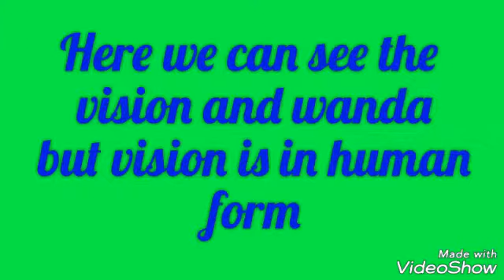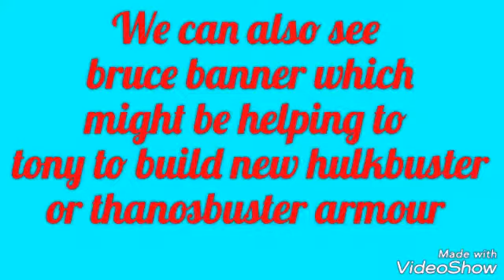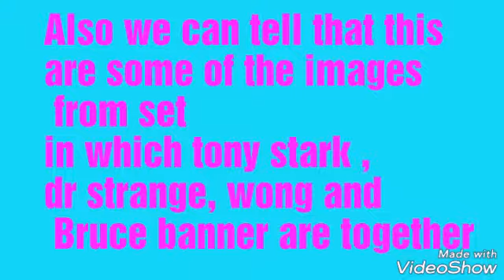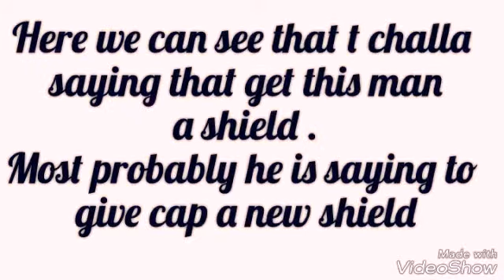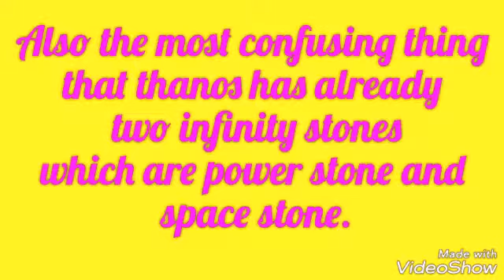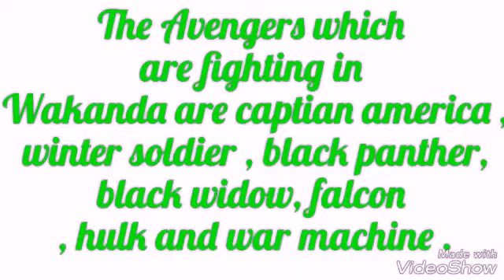Avengers infinity war trailer breakdown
Hello friends ,Welcome to" Age of Future ", I created this on 28th November 2017, my motive behind creating this channel was to notify everyone about new trends and news .I am a student living in Mumbai ,Maharashtra .I will try my best to notify you new trends and videos by which you will get fastest trends and news .So ,thanks a lot and Please Subscribe to my channel like and share , also let me know about your doubts.